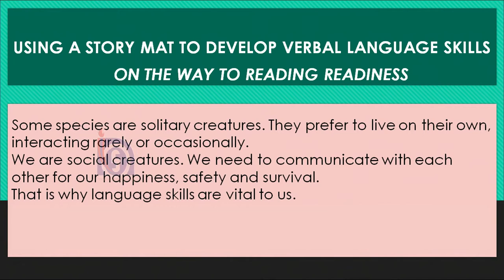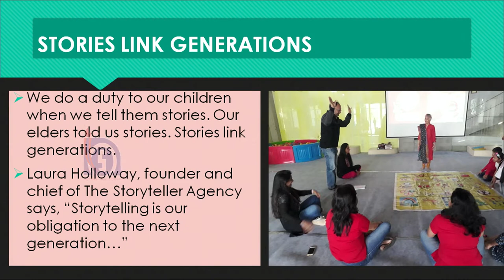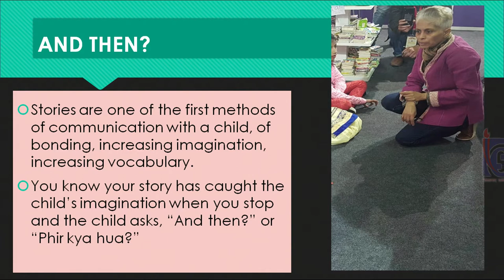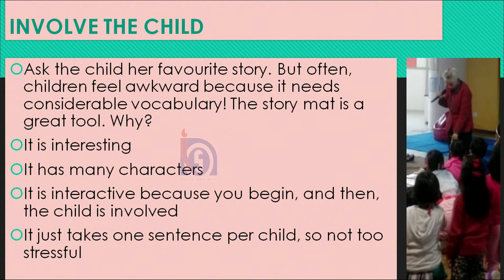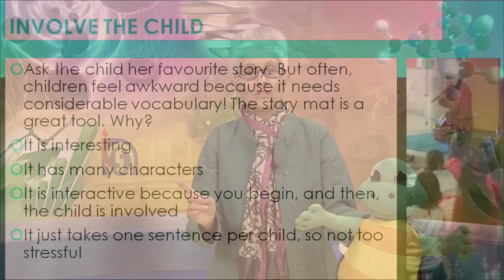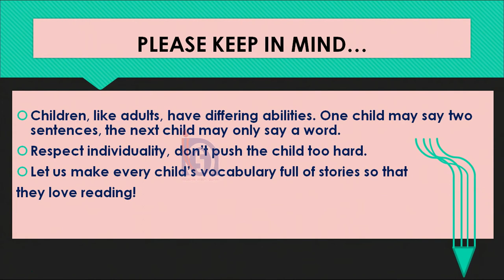ECCE- How Children Learn (Early Teaching and Learning)- Lesson 13